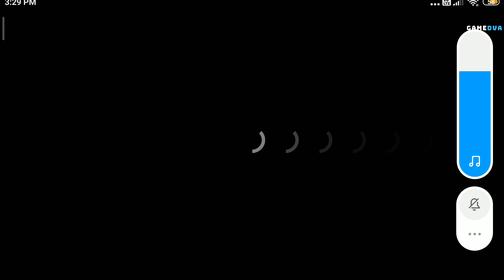HH event gameplay was a bit of a struggle 😥😥